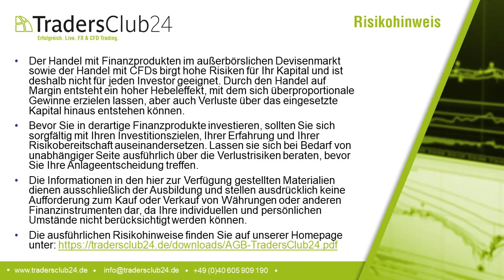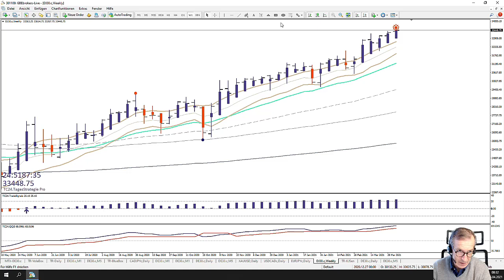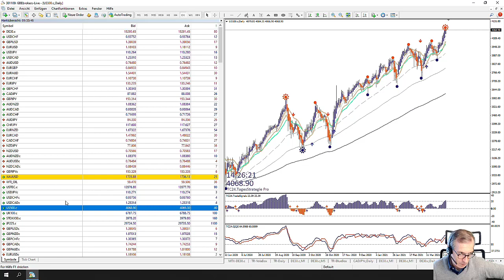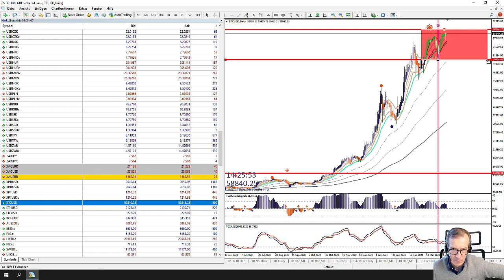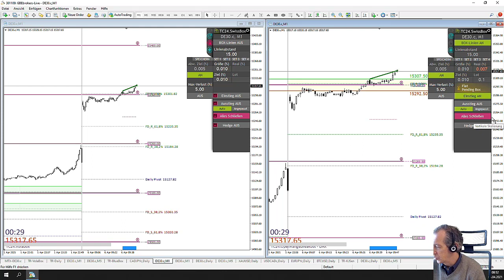LiveTrades vom TradersClub24 DaxOpenRange Breakout vom 06.04.2021